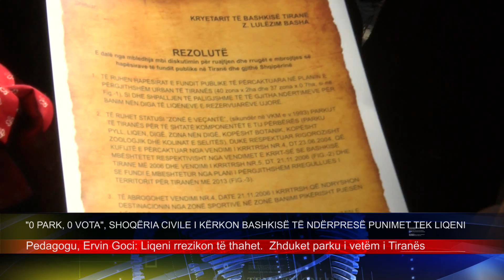SHOQËRIA CIVILE I KËRKON BASHKISË TË NDËRPRESË PUNIMET TEK LIQENI.TEMA TV. 7 MARS 2015